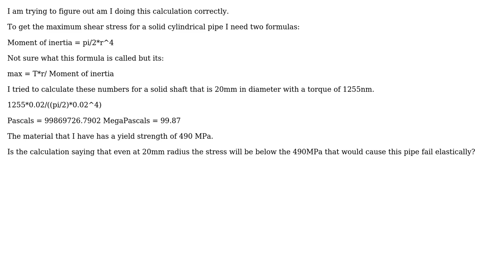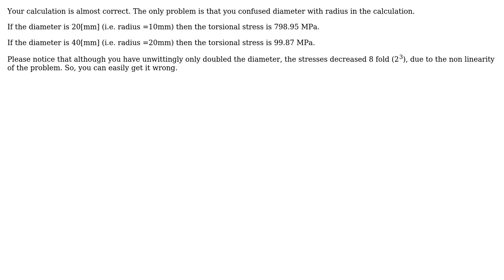Engineering: Maximum torsion shear stress in cylinder (2 Solutions!!)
Engineering: Maximum torsion shear stress in cylinder

With thanks & praise to God, and with thanks to the many people who have made this project possible! | Content (except music & images) licensed under CC BY-SA | Music | Images & others | With thanks to user user1610950 user Solar Mike user NMech user Carl Witthoft and the Stack Exchange Network Trademarks are property of their respective owners. You are responsible for your own actions.